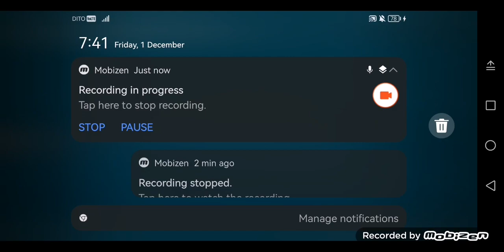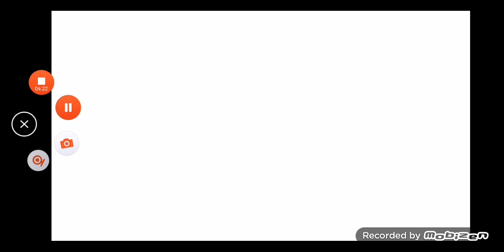Block Craft 3D: Crafting Gane #3786.5 | 2nd Part of MoBiGaffer YouTube